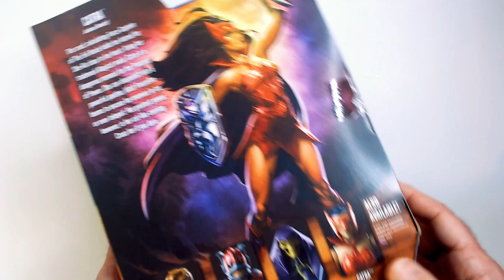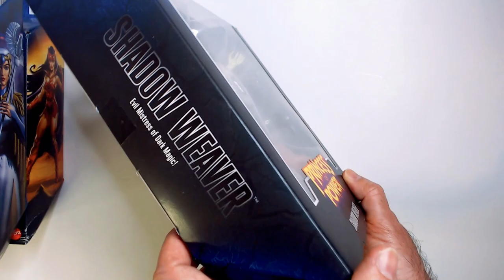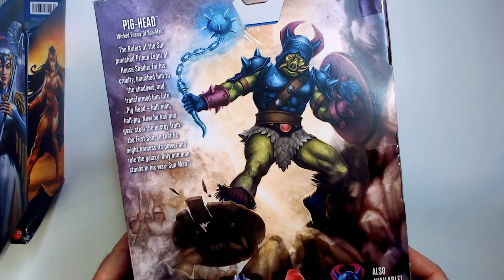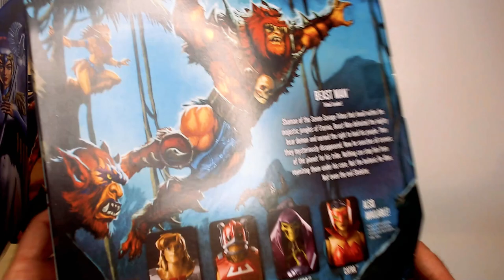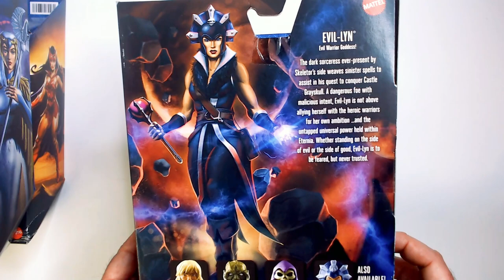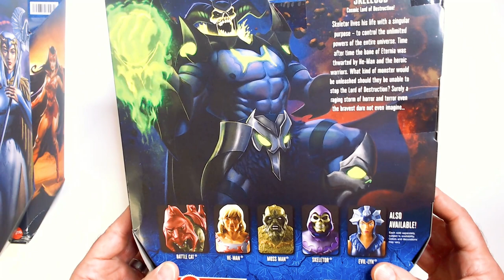9 Masters of the Universe Figures!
Check out this awesome YouTube video showcasing 9 Masters of the Universe Figures still in their original boxes!